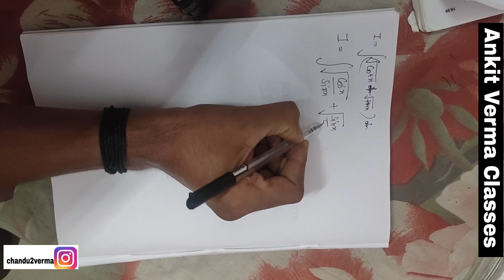# Best question# IIT Mains